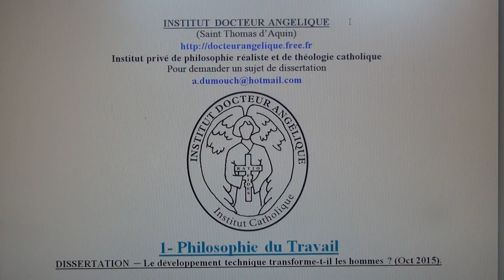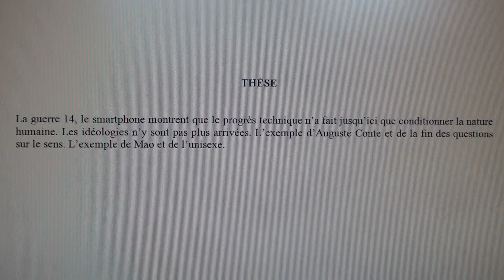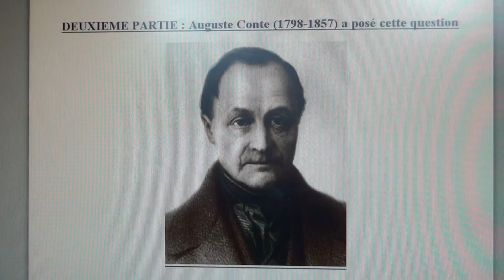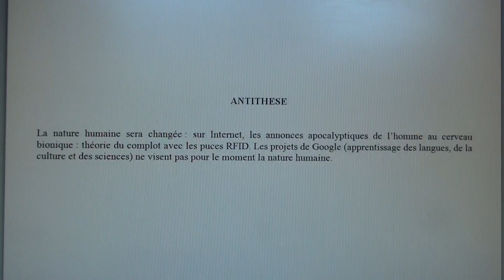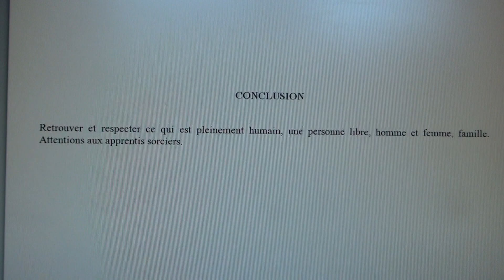DISSERTATION PHILO ─ Le développement technique transforme-t-il les hommes ?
1- Philosophie du Travail
DISSERTATION ─ Le développement technique transforme-t-il les hommes ? (Oct 2015, 31 mn).
INTRODUCTION : De quelle transformation parle-t-on ? Transformation de la vie pratique ou transformation de la nature humaine ? Un sujet qui ne peut se contenter du passé. Il doit s’engager dans la prospective.
THÈSE : La guerre 14, le smartphone montrent que le progrès technique n’a fait jusqu’ici que conditionner la nature humaine. Les idéologies n’y sont pas plus arrivées. L’exemple d’Auguste Conte et de la fin des questions sur le sens. L’exemple de Mao et de l’unisexe.
ANTITHESE : La nature humaine sera changée : sur Internet, les annonces apocalyptiques de l’homme au cerveau bionique : théorie du complot avec les puces RFID. Les projets de Google (apprentissage des langues, de la culture et des sciences) ne visent pas pour le moment la nature humaine.
RECHERCHE DE LA VÉRITÉ : Les progrès de la génétique laissent envisager de vrais changements de la nature humaine, impliquant le meilleur et le pire (la prise en main de la liberté, la chimie du cerveau). Une seule chose est à jamais inaccessible : le rêve de la vie éternelle.
CONCLUSION : Retrouver et respecter ce qui est pleinement humain, une personne libre, homme et femme, famille. Attentions aux apprentis sorciers.